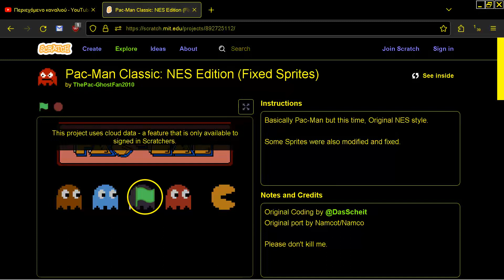Pac Man Classic NES Edition Fixed Sprites by ThePac GhostFan2010 SCRATCH PACMAN CLONE PAC MAN BROWSE